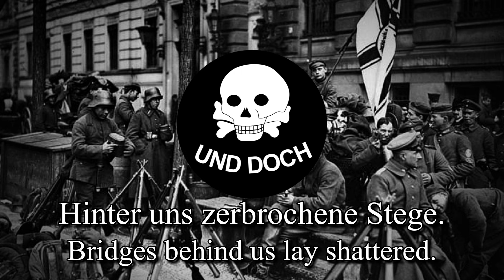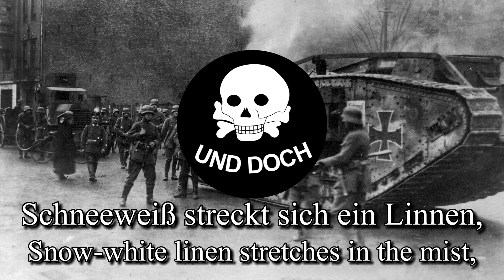"Ritt am Morgen" (Ride in the Morning)- German Freikorps Song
"Ritt am Morgen" is a German Freikorps song which is also known as "Feindwärts Knattert Die Fahne"
The best known version of the song is by Elbert Hasselmann.